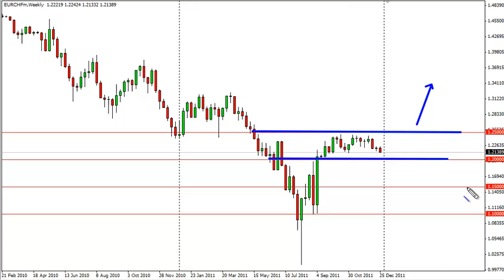EUR/CHF Technical Analysis for the Week of January 2, 2012 by FXEmpire.com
- January 2, 2012 currency weekly technical analysis for the EUR CHF pair.